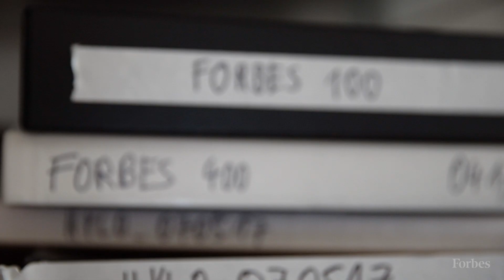Fred Smith: Technology And Automation Will Make Us More Productive | 100 Seconds of Advice | Forbes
To celebrate the 100th anniversary of Forbes we sat with the 100 greatest living business minds, including Fred Smith, founder of FedEx.
Photography by Martin Schoeller